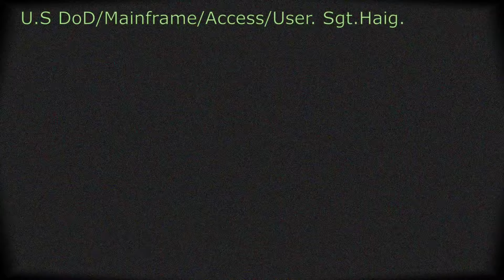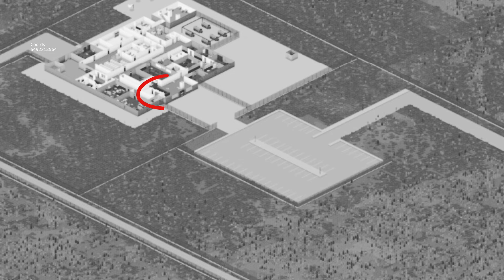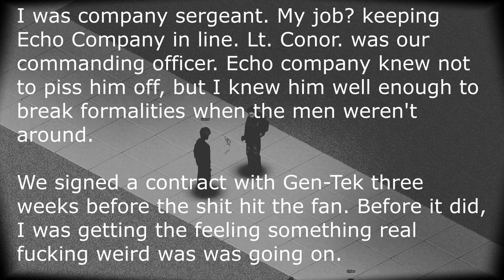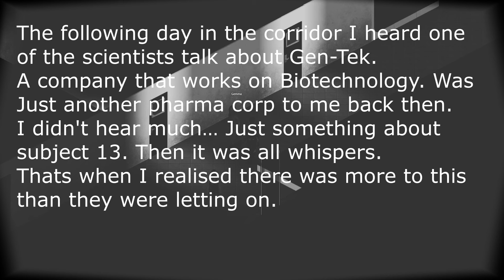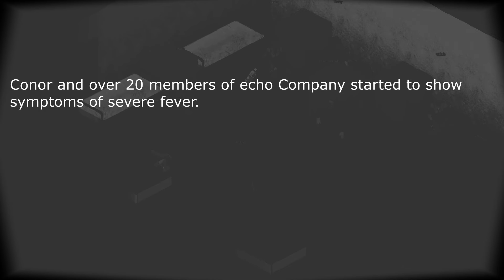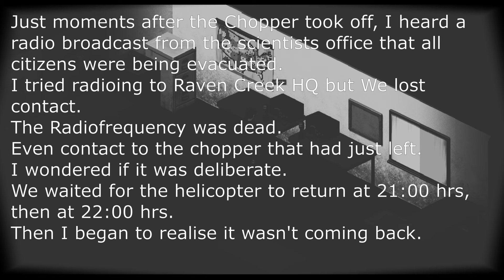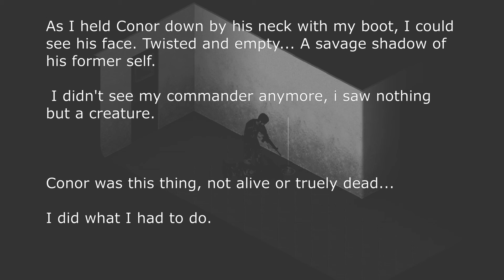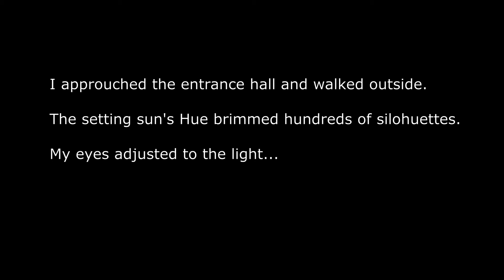Project Zomboid -The Knox event Episode 1: Weeks Prior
This is the first season to the Knox Event Series.

U.S DEPARTMENT OF DEFENSE PROPERTY

-Vast and growing map (loosely based on a real world location) for you to explore, loot and set up your fortress. Check out